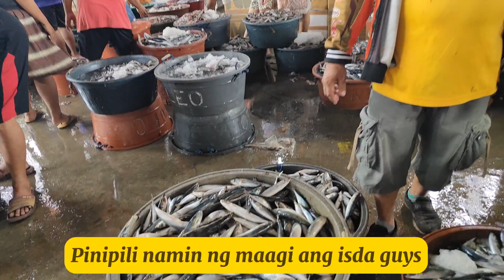Vlog 154🇵🇭:Pasil Fish Port 🐟 Cebu City 😍 Dagsa Ang Mga isda 🐠 May, 4, 2024